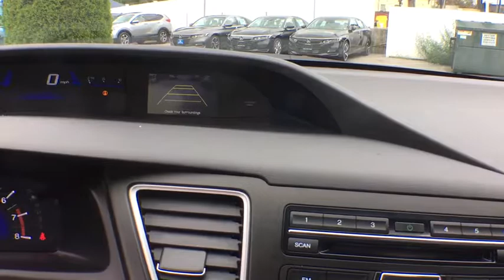2015 Honda Civic White Plains, New Rochelle, Westchester, Scarsdale, Greenwich, NY U29982L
Crimson Pearl Used 2015 Honda Civic available in White Plains, New York at White Plains Honda. Servicing the New Rochelle, Westchester, Scarsdale, and Greenwich, NY area.

CARFAX One-Owner. Clean CARFAX. Certified. Red 2015 Honda Civic LX FWD CVT 1.8L I4 SOHC 16V i-VTEC Beige Cloth.brbr**No Games**No Gimmick** The price you see is the price you pay at White Plains Honda. No other dealership will treat you like family the way we do here, we've got an excellent customer satisfaction rating. Recent Arrival! 30/39 City/Highway MPGbrbrCertification Program Details: Type your description here Awards:br * 2015 IIHS Top Safety Pick * 2015 KBB.com Brand Image Awardsbr2016 Kelley Blue Book Brand Image Awards are based on the Brand Watch(tm) study from Kelley Blue Book Market Intelligence. Award calculated among non-luxury shoppers.  Kelley Blue Book is a registered trademark of Kelley Blue Book Co., Inc.brCertified vehicles includes preowned 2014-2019 Hondas with less than 80k miles. DUE TO OUR HIGH INVENTORY TURNOVER, IT MAY BE POSSIBLE THAT A LISTED VEHICLE MAY BE SOLD. IF SO, WE WILL PRESENT YOU WITH SIMILAR VEHICLES AT A SIMILAR PRICE. To find the best value, we do the research before you do. We strive to provide you with the best value on every vehicle. Family operated since 1929, our success is due to being a highly customer centric dealership, attending to your every need.brbrReviews:br * For 2015, the Honda Civic remains the act to beat, thanks to its strong reliability, safety, comfort and resale value. Whether you're looking for a practical sedan, a sporty coupe, a frugal hybrid, or an ultra-clean compressed natural gas (CNG) model, there is a Civic to meet almost any demand. Source: KBB.combr * The Honda Civic is back to rest the critics of the past. Whichever Civic you choose, you'll find the technology and refinement to make the journey more exciting than the destination. A new front grille and headlights adorn the front end, while new taillights help you stand out from behind. Add to that its wheel options and you've got the sleekest Civic yet. The 1.8L i-VTEC engine uses state of the art engineering technology to produce an impressive 143hp, yet it still receives excellent fuel-efficiency ratings and a Partial Zero-Emission Vehicle rating, all on regular gasoline. The continuously variable transmission allows the engine to always operate at the most efficient rpm level, enabling maximum efficiency under all driving conditions. There is also a Hybrid available with 44cty/47 hwy MPG ratings as well as the performance minded Si with a 205hp engine. Interior features include an impressive array of available tech features including an available 7-inch display audio with a touch-screen interface; the Honda LaneWatch system which activates a tiny camera on the passenger side mirror when you signal to change lanes to cover more view than the passenger-side mirror; HondaLink's Aha app allows you to access news, social media, restaurant searches, internet radio, and more; a rearview camera is available with up to 3 available angles to view; Satellite navigation is also available with voice recognition software. The Advanced Compatibility Engineering II body design utilizes a network of connected structural elements to distribute crash energy more evenly throughout the front of the vehicle and more evenly disperse the forces transferred to other vehicles in a crash. Source: The Manufacturer Summarybr * Comfortable and composed ride; good fuel economy; spacious interior; wide variety of engines available; available coupe body style. Source: Edmunds